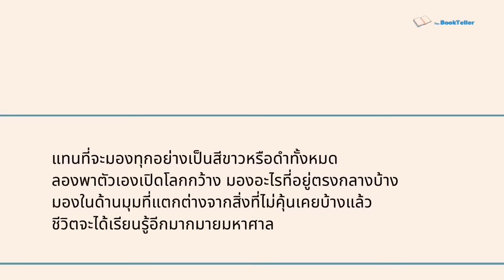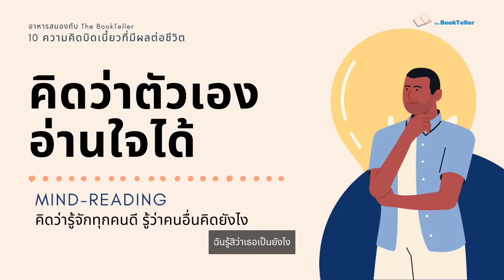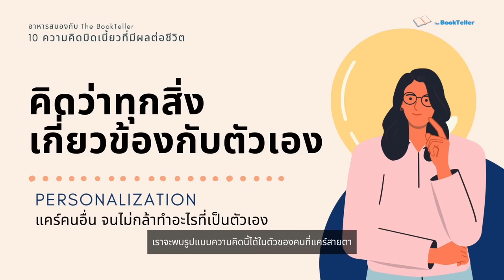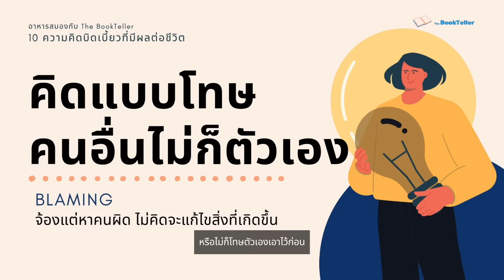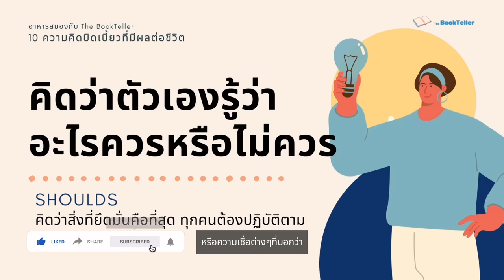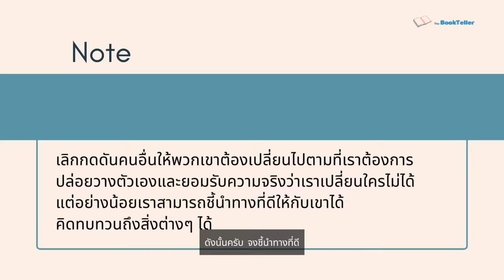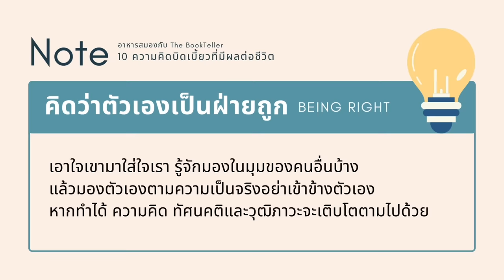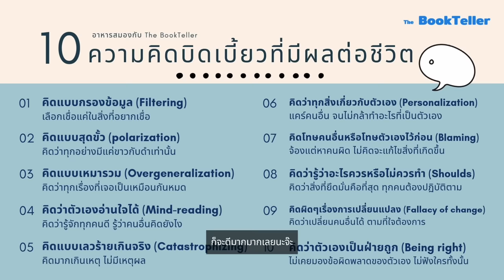10 ความคิดบิดเบี้ยวที่มีผลต่อการใช้ชีวิต | อาหารสมอง The BookTeller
10 ความคิด บิดเบี้ยวที่มีผลต่อการใช้ชีวิต

ในสังคมของเรา คนแต่ละคนอาจจะมีความคิดและความชเื่อที่แตกต่างกัน
บางคนเชื่อในบางสิ่งบางอย่าง อย่างงมงาย บางคนเชื่อว่าตนเองเหนือกว่าใคร
บางคนเชื่อว่าชีวิตตนเองเป้นที่น่ารังเกียจเพราะตอนเด็กๆ เคยถูกสอนมาแบบนั้น

นักสังคมวิทยากล่าวว่า สิ่งเหล่านี้เป็นรูปแบบของความคิดที่บิดเบี้ยว
มันไม่ได้อยู่บนความเป็นจริง แต่คนเราก็เชื่อมันได้ง่ายๆ

อาหารสมองในตอนนี้ครับ จึงได้นำเอา รูปแบบความคิดที่บิดเบี้ยว
10 รูปแบบที่ เกิดขึ้นบ่อยที่สุดในสังคมและการใช้ชีวิตประจำวันของเรา
ที่เราควรรู้เอาไว้ เพื่อไม่ให้ตัวเองหลงไปอยู่ในวังวนของความคิดบิดเบี้ยวนั้นๆ

Source :
Davis, Martha; Fanning, Patrick; McKay, Matthew. “Thoughts and Feelings: Taking Control of Your Moods and Your Life.” 2011. New Harbinger Publications.